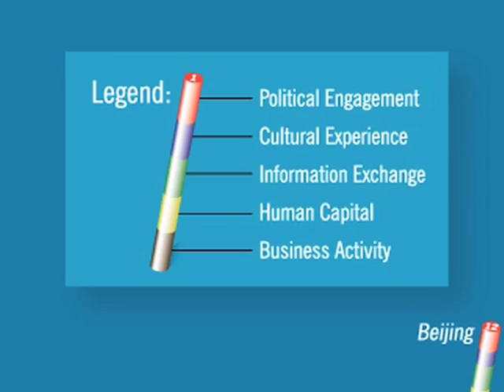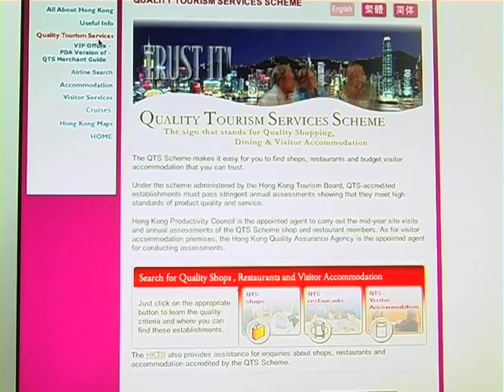Expat Women in Hong Kong Society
Producer: Sarah Chakales (MJ2009)

Synopsis:
This video is about the difficulty some ex-pat women have assimilating into HK society.  It's kind of a piece about cultural clashes.